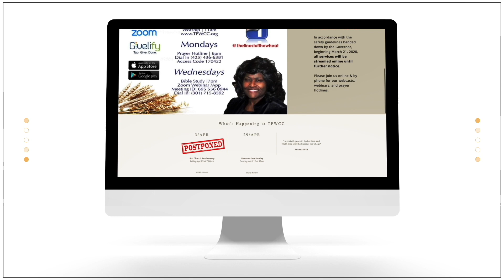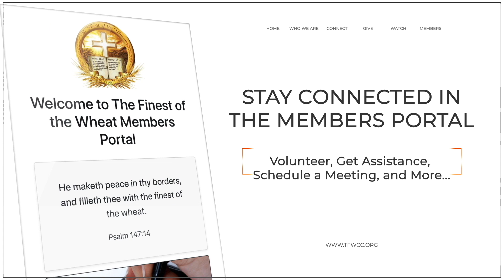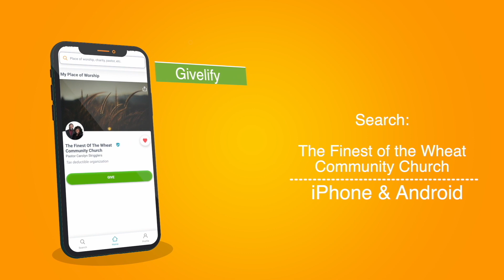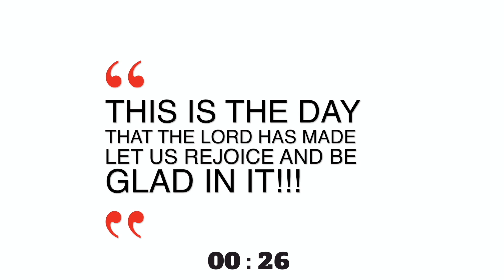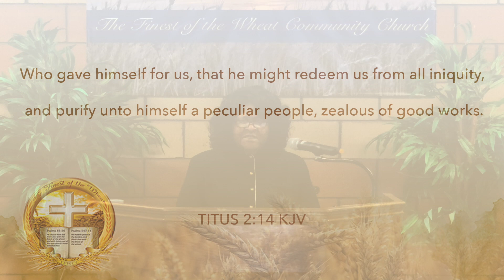Looking for that Blessed Hope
Church Online with The Finest of the Wheat! Morning Worship 8.16.20

Welcome to Church Online with The Finest of the Wheat!

Givelify: The Finest of the Wheat Community Church

Thank you for worshipping with us! We pray you were blessed. Know that there is ALWAYS a place for you here!